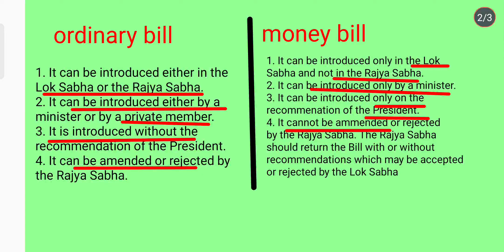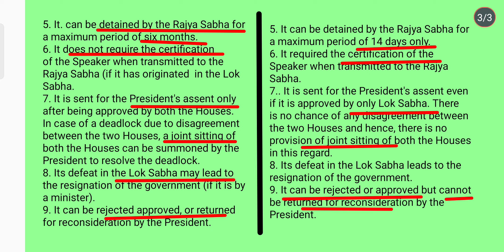ordinary bill vs money bill.polity.ssc psc civil service ntpc group d ldc examination